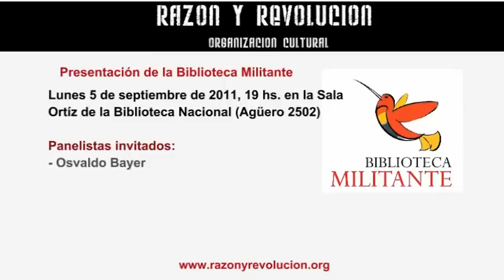Presentación de la Biblioteca Militante - 1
Lunes 5 de Septiembre de 2011, 19 hs, Sala Ortíz de la Biblioteca Nacional de Buenos Aires.

Panel:
- Horacio González
- Eduardo Grüner
- Osvaldo Bayer
-Eduardo Sartelli